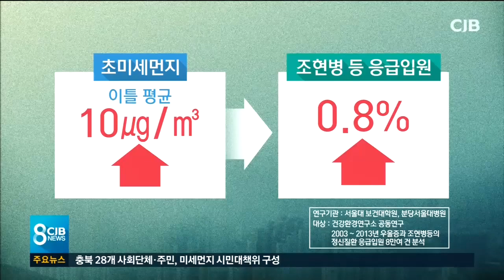초미세먼지 늘면 정신질환도 증가